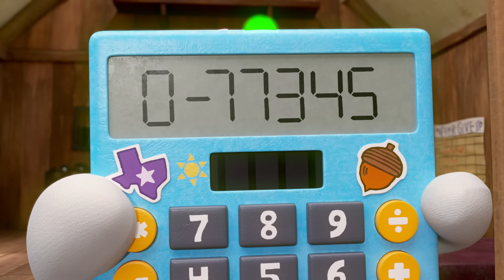Kamp Koral | 30 MINUTES à Kamp Koral ! | Nickelodeon France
Rejoignons Bob l'éponge, Patrick et tous les campeurs pendant l'exploration de Kamp Koral dans cette compilation de 30 minutes ! Où aimeriez-vous passer du temps ?